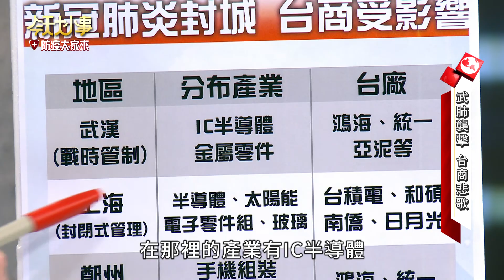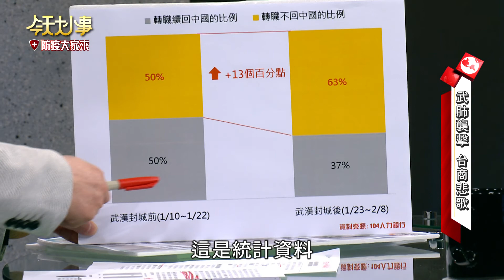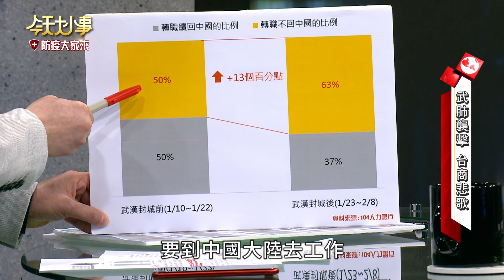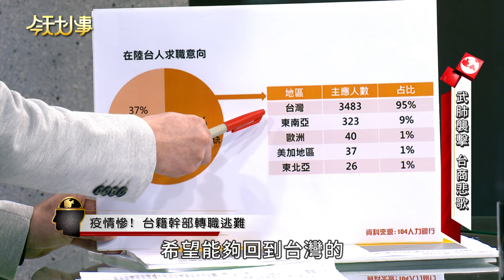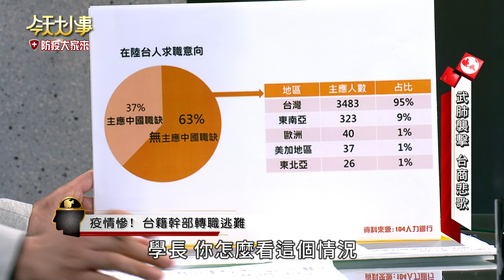上游缺料 下游缺人 台商復工遙遙無期？20200221 康明淵 何介舜【今天大小事】完整版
💡精彩內容💡
武漢肺炎肆虐中國，
台商人心惶惶，
搶搭包機回台避難，
工廠停擺、原料斷鏈，
中國工廠產能停止，
復工後還能回到從前嗎？
今天大小事特邀中國台商現身訴說他們的故事，
一起了解肺炎瘟疫是怎麼造成他們的事業破碎、妻小分離，
又該怎麼面對這次疫情的衝擊！

💡播出時間💡
MOMOTV綜合台 每週7天下午5點播出